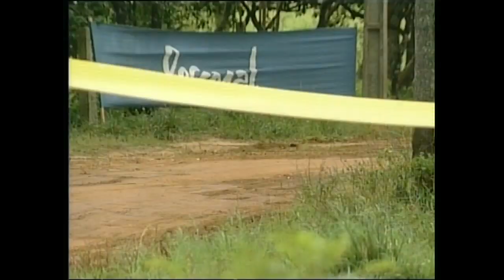Coche a la Vista 2012 - Rally Petrobras Rutas Jesuiticas 2012 - 2da Etapa 4x4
Rally Petrobras Rutas Jesuiticas 2012 - 2da Etapa 4x4
Programa Deportivo del mundo motor en Paraguay
Telefuturo Domingo 23:00 horas